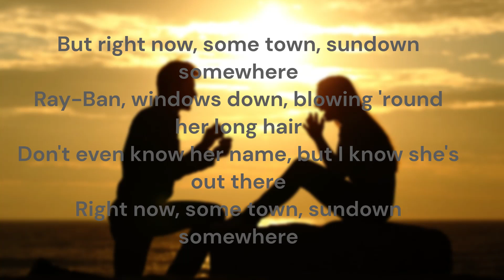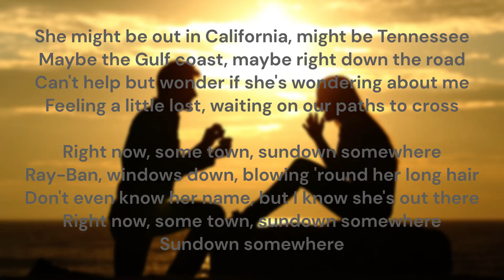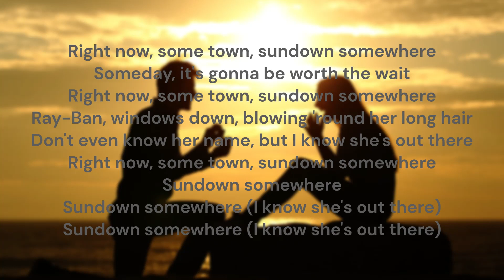Restless Road - Sundown Somewhere (Lyrical)